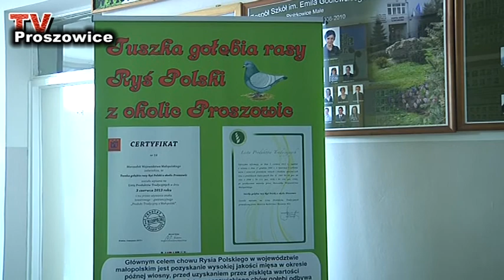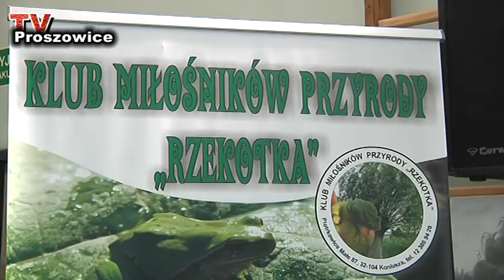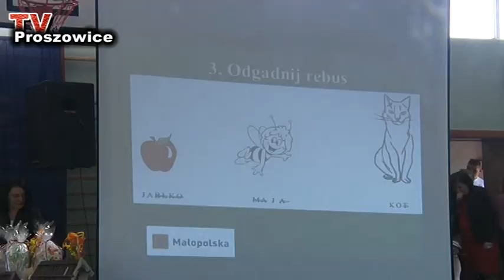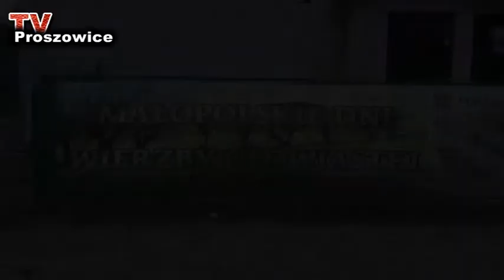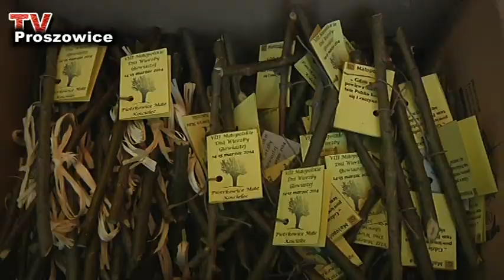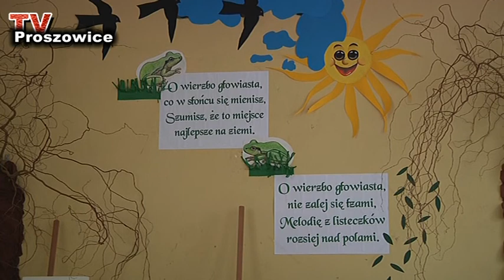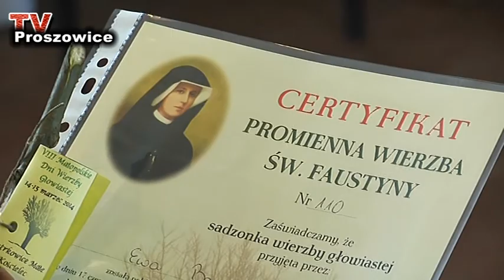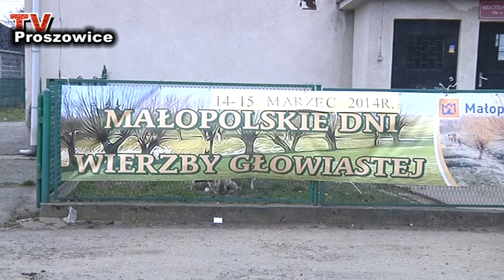VIII Małopolskie dni Wierzby Głowiastej